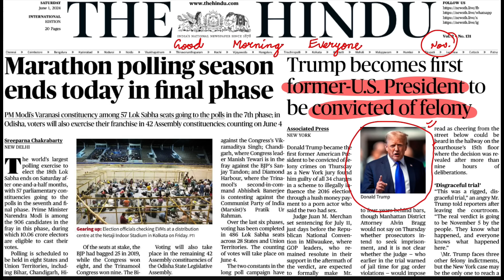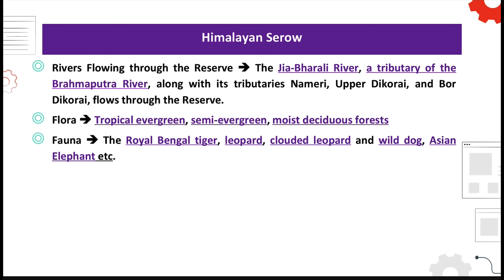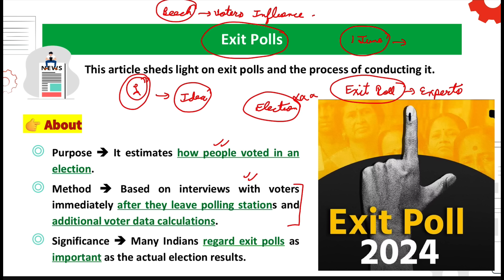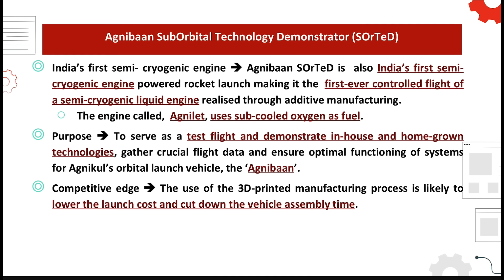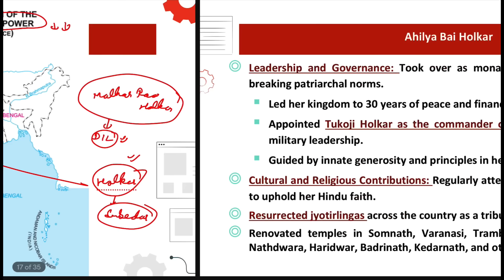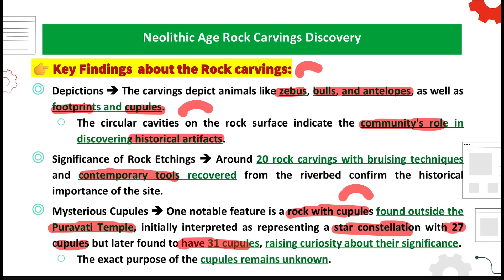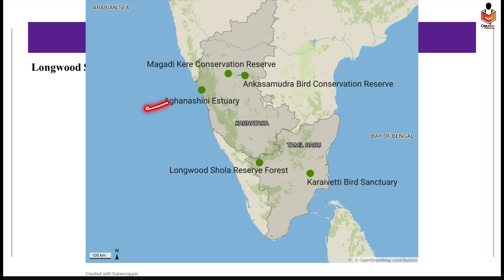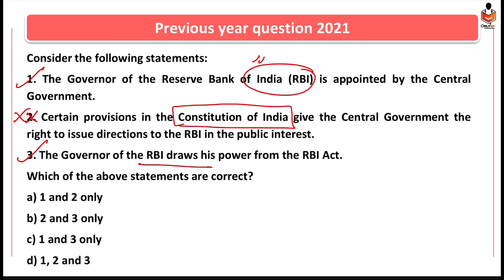1 June Current Affairs | Today Hindu Newspaper | Daily Current Affairs | 1 June 2024 | OnlyIAS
prelim booster
prelim booster news discussion
prelim booster news
prelim booster news analysis